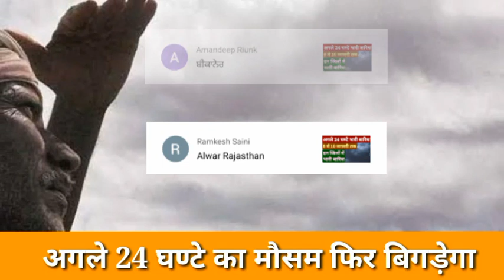राजस्थान में अगले 24 घण्टे भारी बारिश का तांडव || इन जिलों में भारी बारिश || भयंकर आंधी तूफान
हरियाणा मौसम समाचार
पंजाब मौसम समाचार
01 जनवरी 2022 राजस्थान का मौसम कैसा रहेगा

किसान भाइयो वीडियो को लाइक जरुर करें.

और अपने साथी किसान भाइयो तक इसे शेयर भी करें.

राजस्थान में बारिश कब होगी
राजस्थान के पश्चिम में बारिश कब होगी
आज का मौसम कैसा रहेगा
01 जनवरी 2022 का मौसम समाचार

राजस्थान मौसम विभाग समाचार
राजस्थान में मावट कब होगा
राजस्थान में बारिश कब तक होगी
राजस्थान मौसम विभाग जयपुर
राजस्थान में भारी बारिश कब होगी
राजस्थान का मौसम कैसा रहेगा
राजस्थान में मानसून कब आएगा

धन्यवाद

जय किसान